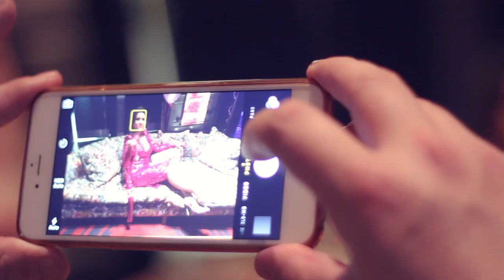Evgenia's 40th Birthday Party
Evgenia's 40th Birthday Party at Oddfellows, Chester